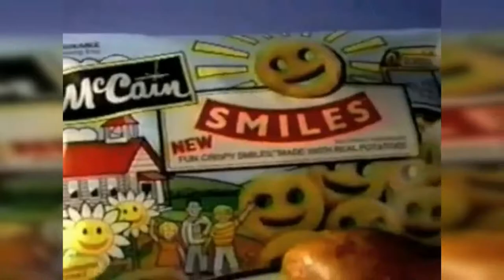Smiths Chips-- 'GOBBLEDOK' Commercials- Have You Seen It? EXTRA: Sam's Movies